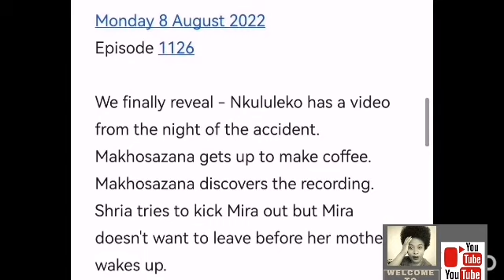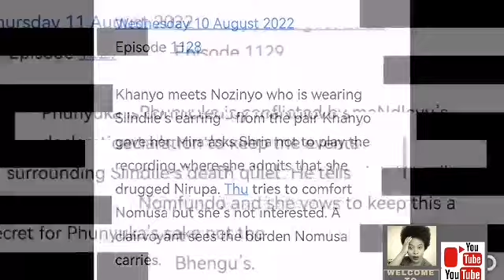Imbewu 08 August 2022 : Nkululeko has a video from the night of the accident.😭